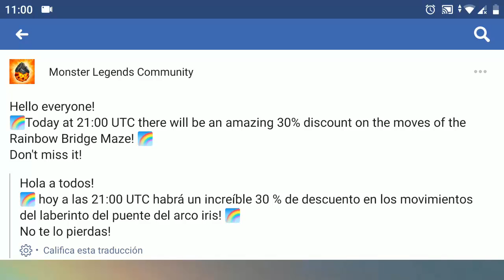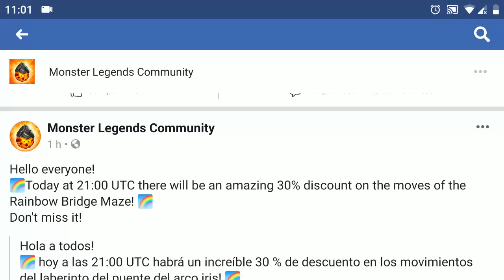ATENTOS HOY DESCUENTO DEL 30% - Monster Legends